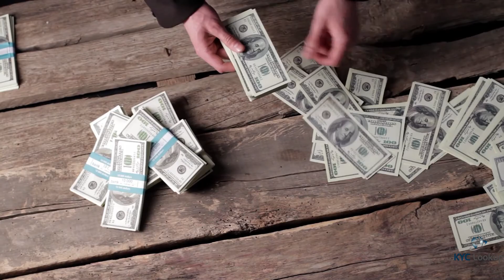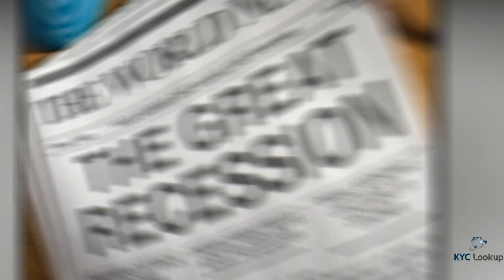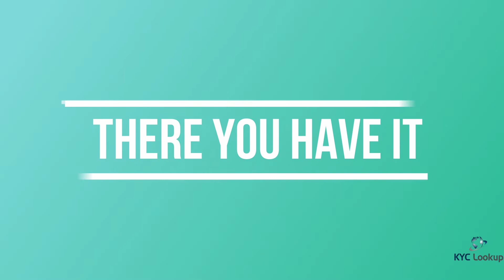Women as Politicians | MOST POWERFUL Women in the current world | History of Women in Politics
In this video we explore the history of Women in Politics as well as look into some of the most powerful women in current politics.

Some of the women featured are:
- Margaret Grace Bondfield
- Jacinda Arden
- Angela Merkel
- Kamala Harris

Other names mentioned in the video are:
- Nichola Sturgeon
- Erna Solberg
- Nancy Pelosi